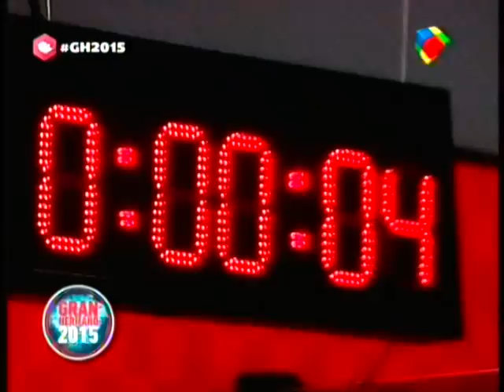Mariano y Matias hicieron la tercera compra semanal GH 2015